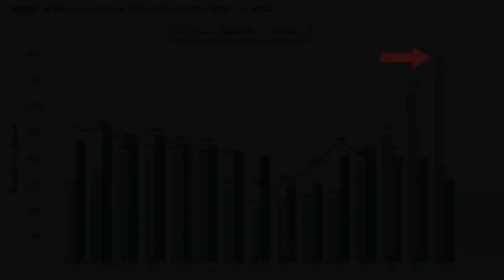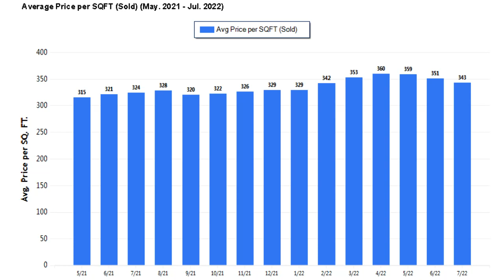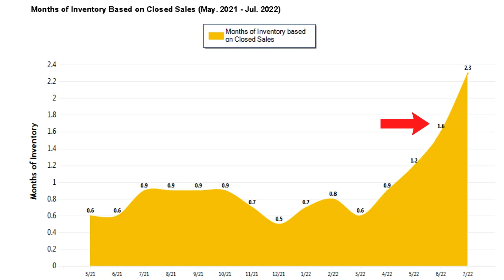TOM DAVES REAL ESTATE MARKET UPDATE JULY 2022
Tom Daves
Tom Daves Team
Sacramento, California
CalBRE #00581837